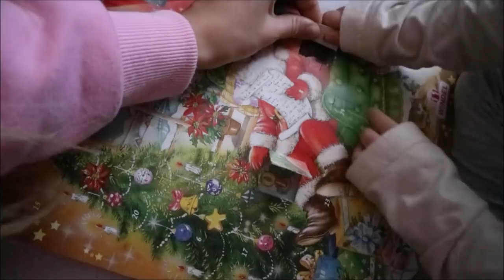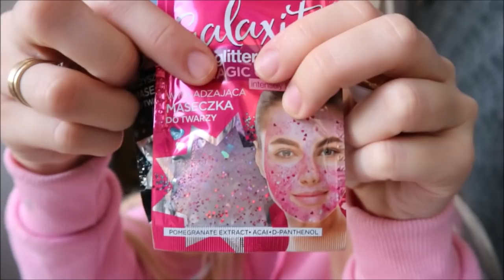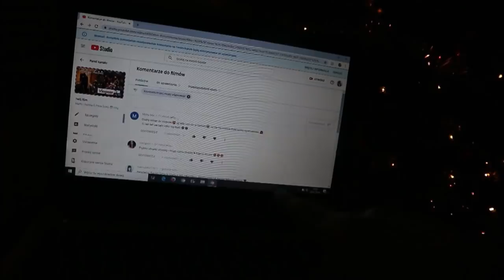Oszukana gorąca czekolada 🎄 Vlogmas 3🎄